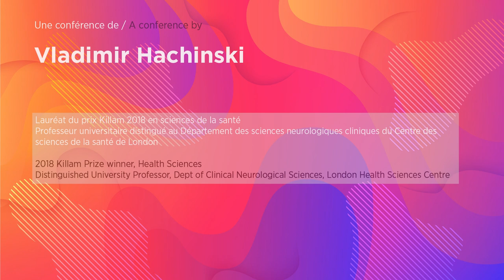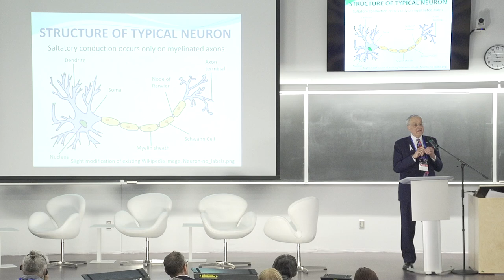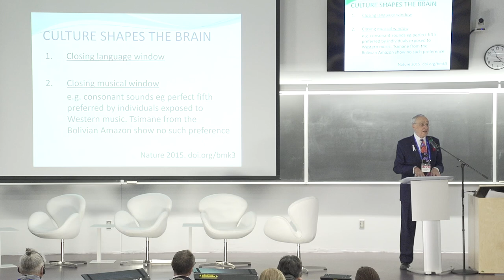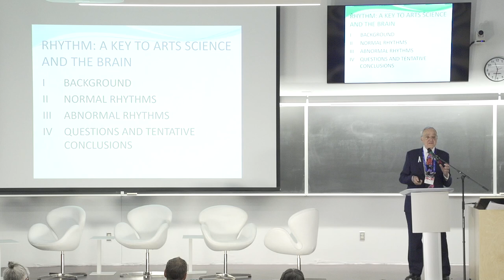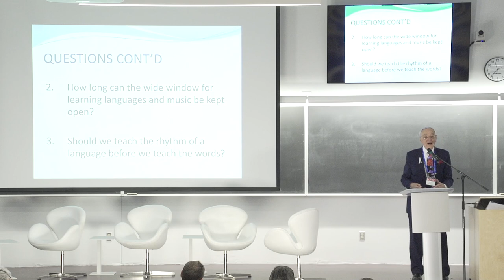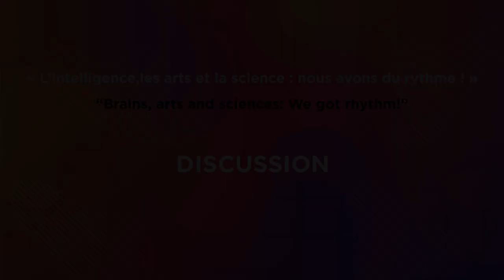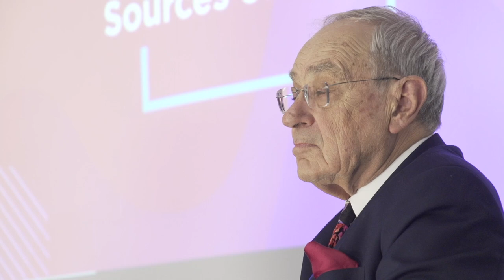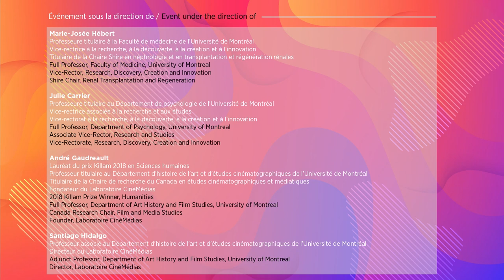Vladimir Hachinski : « L’intelligence, les arts et la science : nous avons du rythme ! »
L'INITIATIVE KILLAM SUR LE RYTHME

Les rencontres intersectorielles de l’UdeM sur le rythme, conçues conjointement par le Laboratoire CinéMédias et le Vice-rectorat à la recherche, à la découverte, à la création et à l’innovation, proposent de multiples temps forts où lauréats du Prix Killam 2018, acteurs majeurs institutionnels, chercheurs, étudiants et grand public peuvent échanger et élargir leurs visions sur ce thème fondamental de manière inédite. Grandes conférences des cinq lauréats, tables rondes, sessions d’affichage de posters, projections cinématographiques, cocktails d’ouverture sont autant d’événements qui ponctuent ces journées. Cette formule offre ainsi des possibilités de discuter de façon formelle ou plus intimiste sur les grands enjeux méthodiques et structurels en matière de recherche, de pédagogie et de financement que représente l’intersectorialité, dans toute sa pertinence et ses difficultés.

DESCRIPTION

Dans cette conférence, le lauréat du prix Killam Vladimir Hachinski s’intéresse au cerveau afin de comprendre certaines relations entre la science et les arts. Il explore notamment en quoi l’apprentissage de la musique et des langues démontre le pouvoir du cerveau pour façonner les cultures et vice-versa. Il souligne aussi le rôle important du sommeil paradoxal et de la synchronicité du cerveau dans la santé de l’être humain. Une période de questions ouverte au public clôt cette conférence.

Deuxièmes rencontres intersectorielles sur le rythme de l'Université de Montréal : Aux sources du rythme

PARTICIPANTS

Vladimir Hachinski
Karim Jerbi (modération)